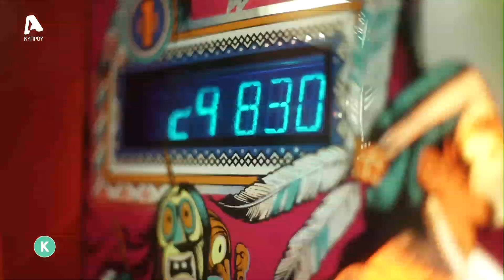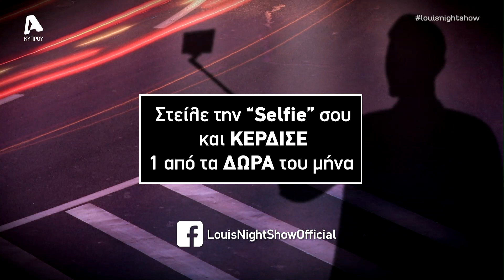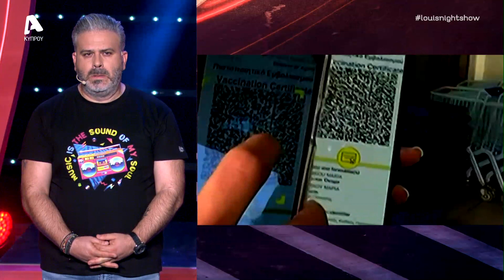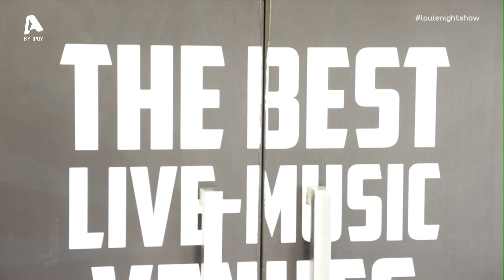Λούης Night Show | Σ6 Επεισόδιο 8 | Παρασκευή 12/11/21